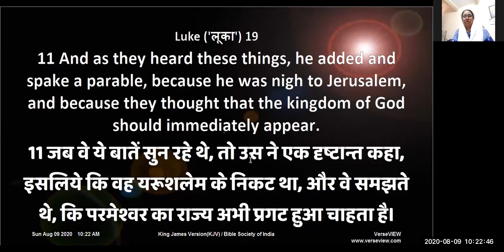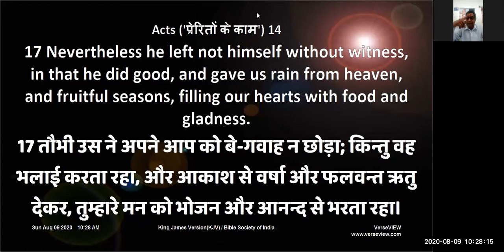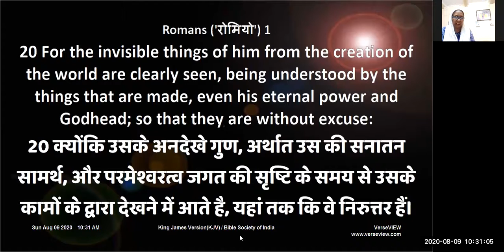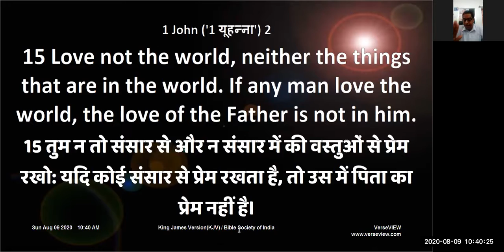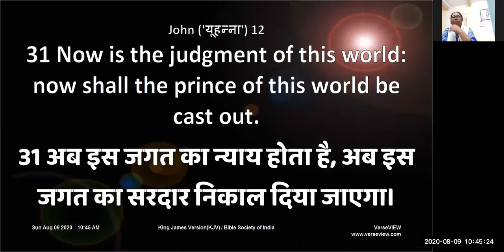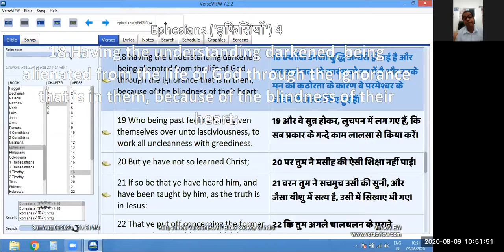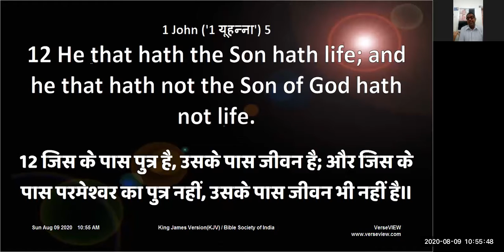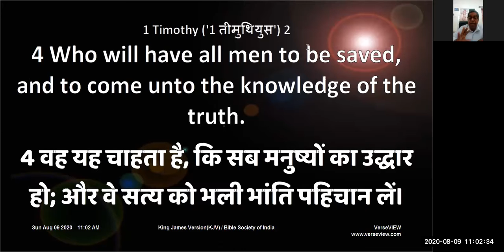Rajasthan Gospel Ministry Aradhana in Bhawan |Sunday Worship | 09.08.2020